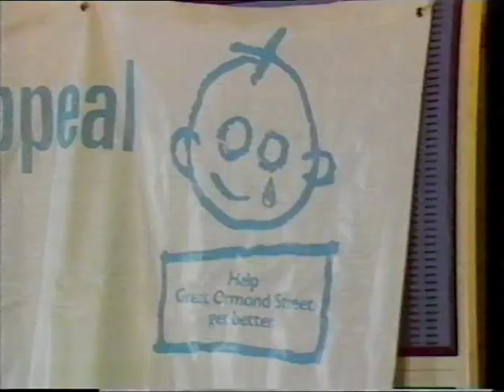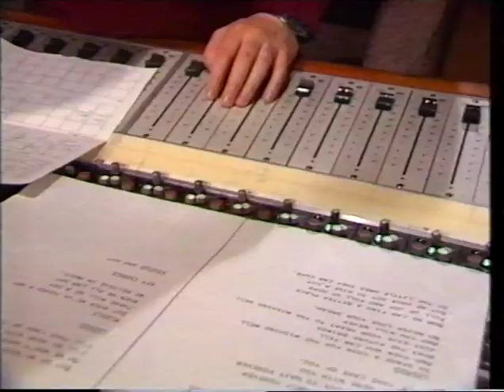GOSH - The Wishing Well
A 1987 charity record to raise money for the redevelopment of Great Ormond Street Hospital.
Main Vocals: Grace Kennedy, Boy George, Peter Cox, Hazel O'Connor, Noddy Holder & Dollar.